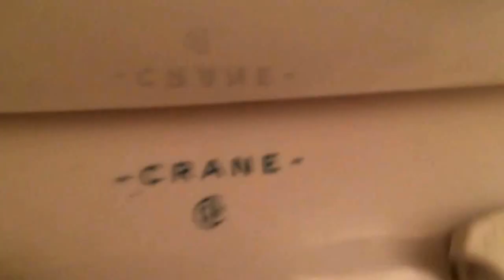#69 1977 Crane Radcliffe